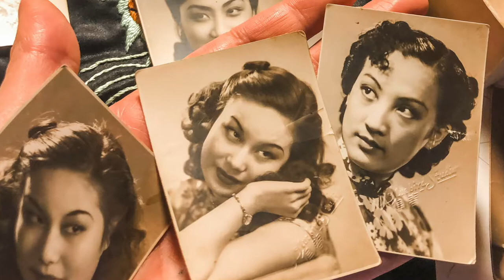#1 ~ Mixed Media Collage Process ~ Vintage Photo, Encaustic, Ink, Paper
I hope you enjoy my creative process for the making of this piece.

Products used in this video:
Copy Paper ~

R & F Encaustic Medium ~

Presto Griddle ~

Pinata Alcohol Ink ~

Wagner Heat Gun ~

Bombay India Ink ~

Speedball Pen ~